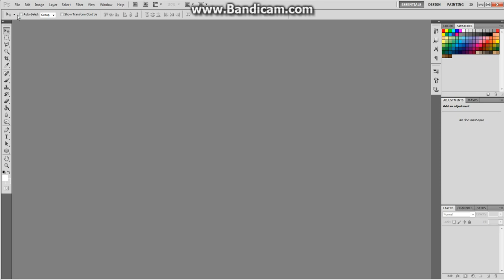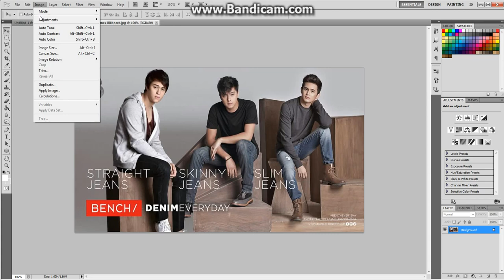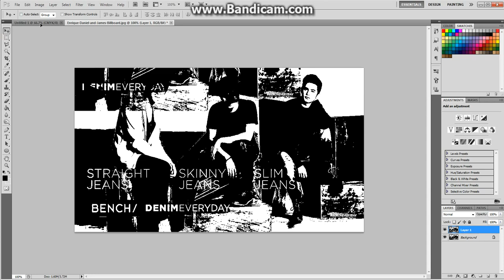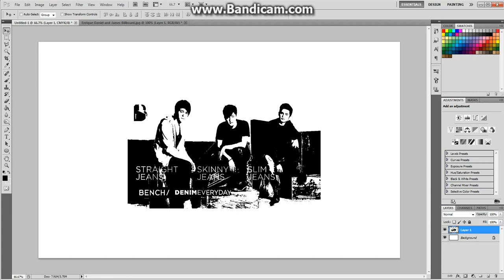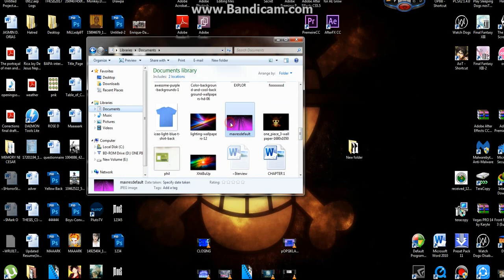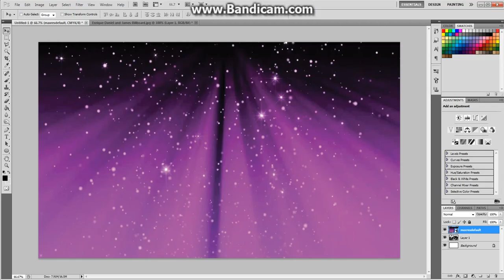how to create Photo Overlay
how to use CS5